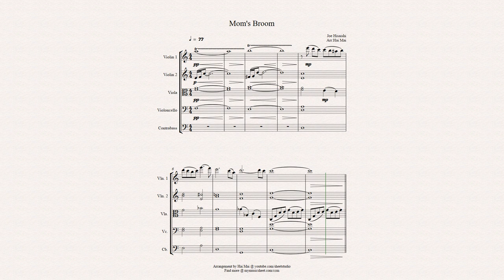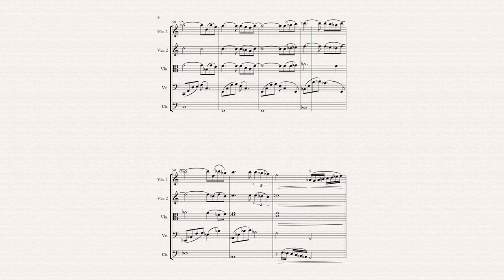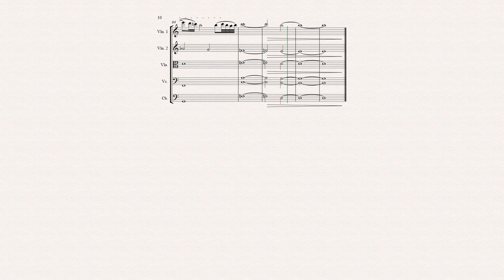Mom's Broom(Kiki's Delivery Service) for String Quintet with music score